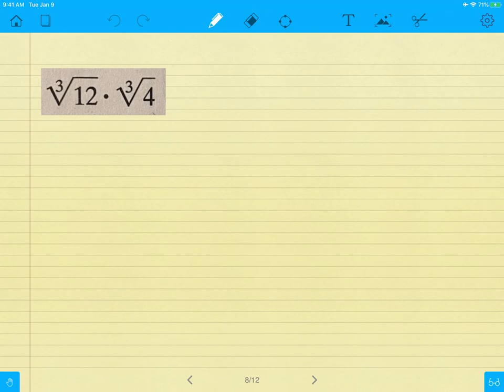Pre-Calculus: Long Distance Learning Opportunity part 3 week 2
Long Distance Learning Opportunity:
part 3 week 2

Solutions Review: Google Form
Radicals & Roots